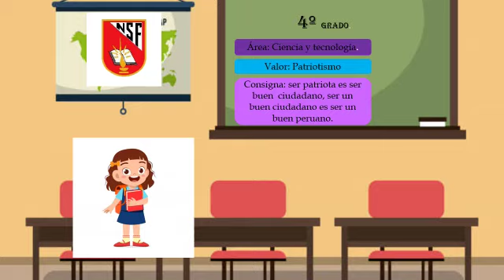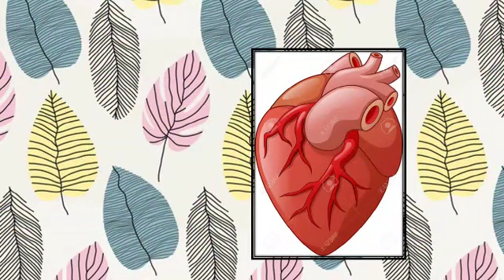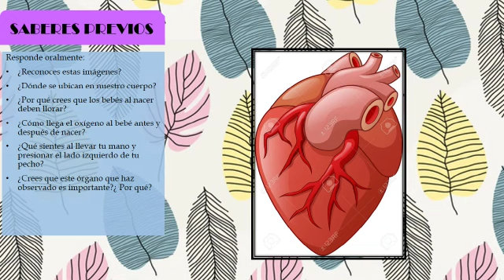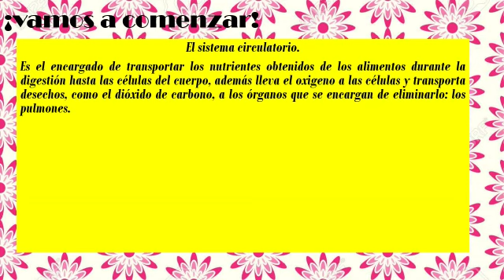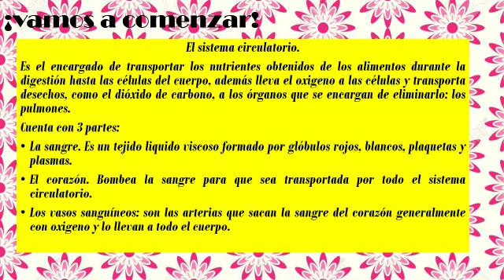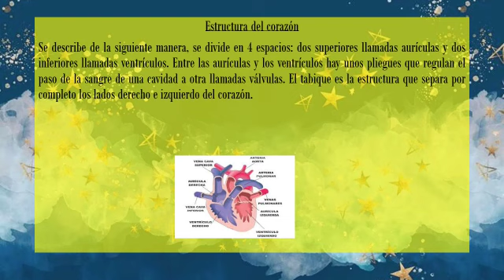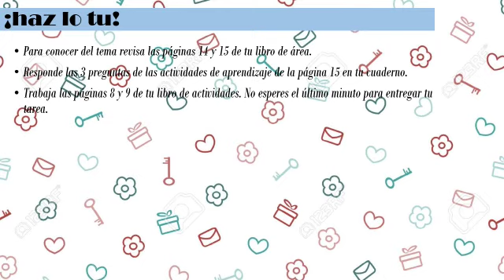Ciencia y Tecnología - Sistema circulatorio